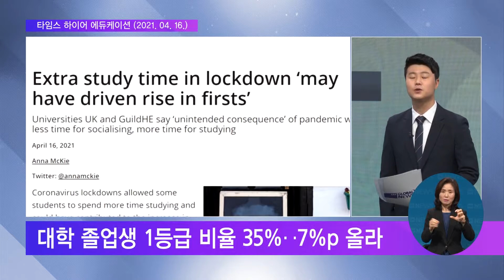2021. 04. 20. [글로벌 pick] 英 팬데믹 봉쇄조치에도 대학생 성적↑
쉽게 접하기 힘든 교육 소식, 골라서 알려드리는 글로벌 픽 시간입니다.

금창호 기자와 함께하겠습니다.

황대훈 기자
학교를 못 가니 성적이 올랐다, 잘못 쓴 거 아닙니까?

성적이 보통 내리잖아요?

금창호 기자
그런데, 봉쇄 조치로 밖에 못 나갔던 영국 대학생의 성적은 실제로 올랐습니다.

지난해 대학 졸업생 가운데 1등급 성적을 받은 학생 비율이 35%였는데, 전년도에 비해 7%p 오른 수칩니다.

또, '우수 졸업' 대상자도 전년도에 비해 6%p 늘었습니다.

황대훈 기자
코로나 때문에 힘들었을 텐데 어떻게 이렇게 성적이 오른 겁니까?

금창호 기자
자신이 원하는 만큼 반복해서 들을 수 있는 온라인 수업이 학생들의 공부 패턴에 잘 맞은 걸로 보이고요.

봉쇄 조치로 아르바이트 등 사회생활이 줄면서 공부에 더 집중할 수 있게 된 것도 이유로 꼽혔습니다.

또, 자신이 봉쇄 조치 이전에 받은 성적보다 더 낮은 점수를 못 받게 한 '손해 방지 정책'도 영향을 미쳤습니다.

황대훈 기자
이유가 있었군요.

두 번째 소식 보겠습니다.

100% 사배자 라는 건데, 사회적배려대상자 어떤 전형입니까?

금창호 기자
보통 이 것 같은 경우 미국 메사추세츠주가 추진을 하는 전형인데요

인종 다양성을 위해 사실상 100% 사배자 전형을 실시하겠다는 겁니다.

우리 특성화고 같은 직업학교 입시에서 내신 성적과 징계기록, 추천서를 없애고 인종 다양성이 반영된 전형을 새로 만드는 겁니다.

현재, 인종별로 합격률이 다른데요.

백인 지원자는 73%가 합격하는 반면, 비백인 지원자는 60%만 합격하고 있습니다.

초중등교육위원회는 이르면 오늘 이 제안서를 승인하고, 오는 6월에 최종 투표에 붙일 계획입니다.

황대훈 기자
차별을 좀 시정하는 계기가 될지 좀 지켜봐야겠습니다.

금창호 기자 수고했습니다.